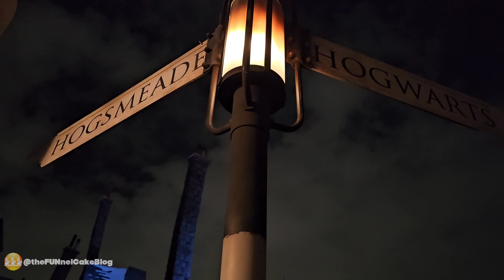Hogsmeade After Dark | Wizarding World of Harry Potter | Universal Studios Hollywood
Welcome to Hogsmeade inside The Wizarding World of Harry Potter at Universal Studios Hollywood. Come along for a short,  after dark walk.

Transport yourself to a world of spells and thrills. Soar with Harry Potter above Hogwarts™ castle, choose a wand at Ollivanders in the shops of Hogsmeade™ and experience pulse-pounding rides that await you in the wizarding world. It's all here.